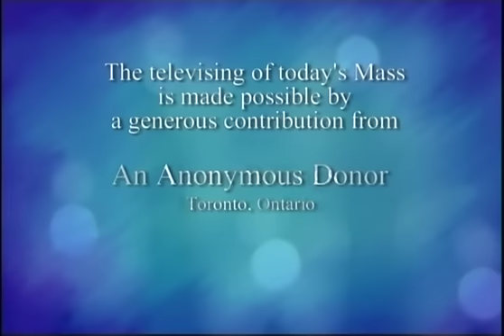Daily Mass, Friday 12 December 2014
Msgr. Sam Bianco celebrates Daily Mass from St. Basil's Church in Toronto, produced by National Catholic Broadcasting Council. Please donate to support production of Daily Mass: 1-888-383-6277 National Catholic Broadcasting Council, 21 Dunlop Street, Richmond Hill, Ontario L4C 2M6, a registered Canadian charity